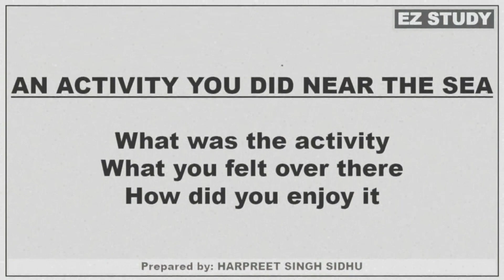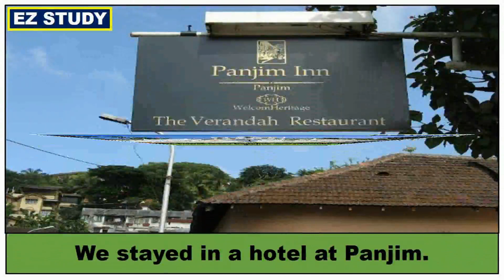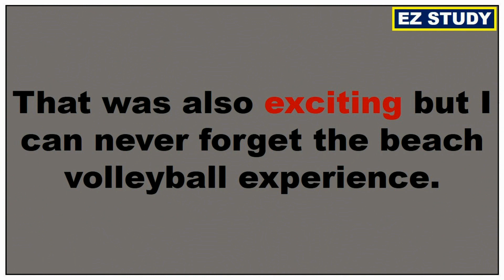IELTS CUE CARD AN ACTIVITY NEAR SEA